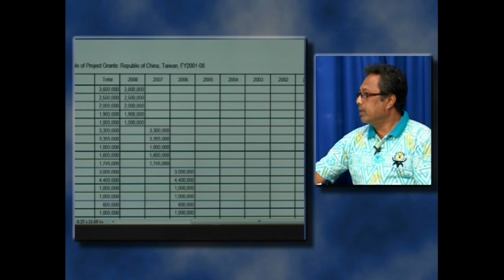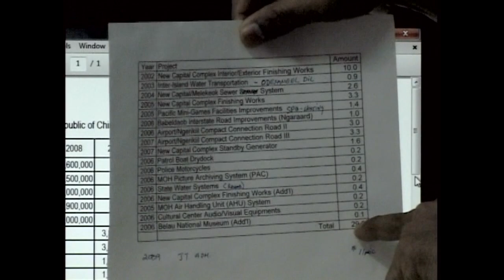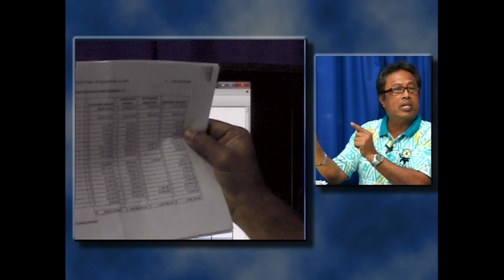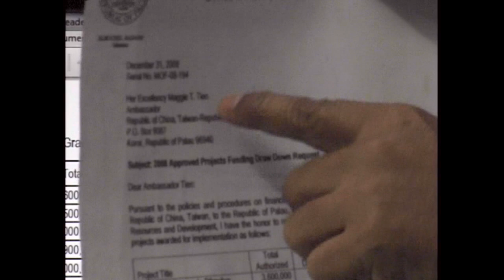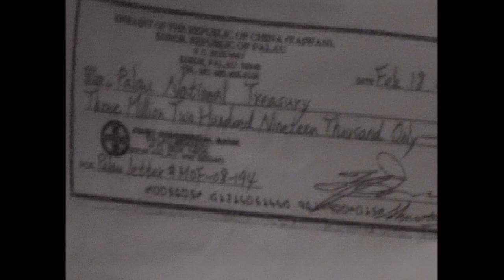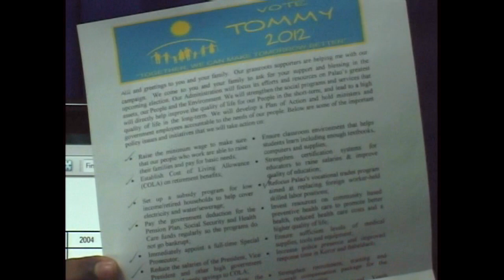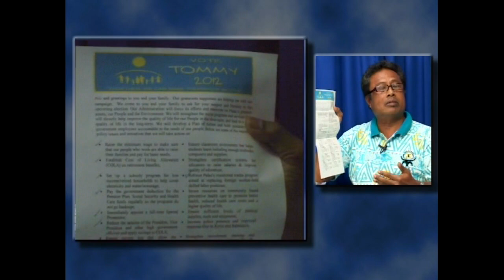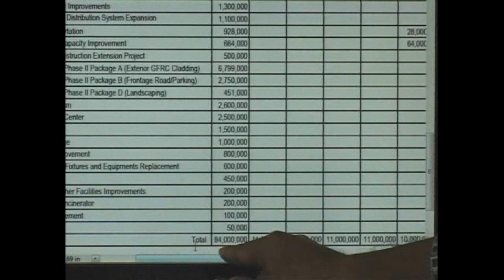Tommy Remengesau, Jr. for President of Republic of Palau (June 28 2012)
Tommy Remengesau, Jr. for President of Republic of Palau